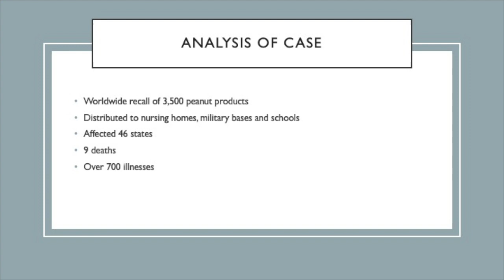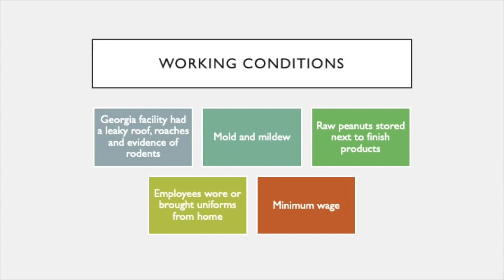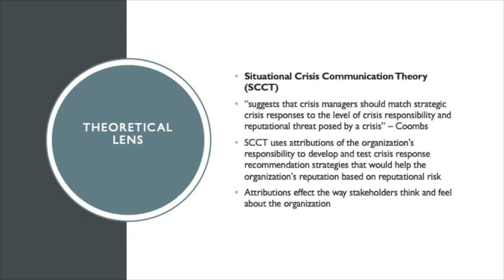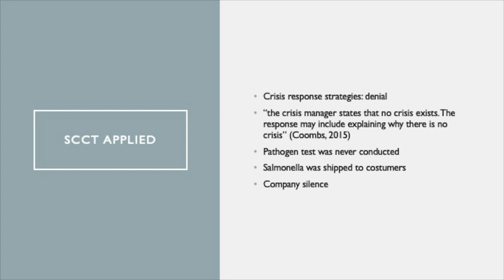My Movie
Peanut Corporation of America